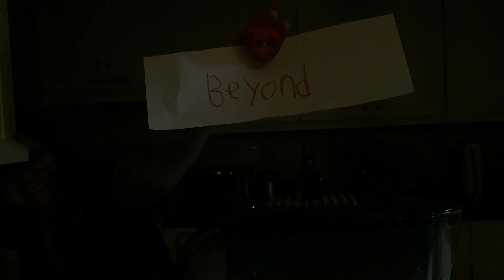Lego Batman beyond trailer